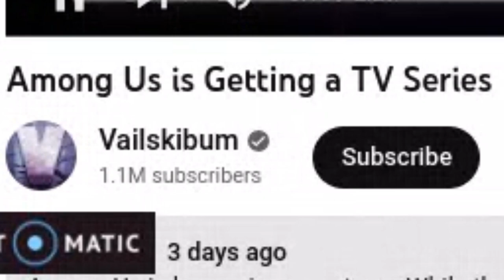bad news everybody :((((((((((((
nooooooooooooooooooooooooo